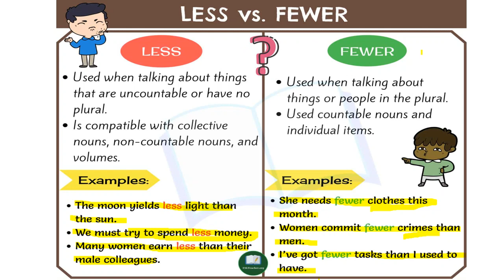Less va fewer orasidagi farq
Bugun less va fewer  so'zlarini o'rganamiz. Bularni orasidagi asosiy farq shundan iboratki less sanalmaydigan otlar bilan ishlatiladi. Fewer bo'lsa sanaladigan otlar bilan qo'llanadi.

Do'stlar sizlarga ko'proq qanday turdagi videodarsliklar yoqmoqda ? Yoki postlar yozishni ko'paytiraymi ? Shu va boshqa hohishlaringizni quyidagi botga yozib yuborsangiz juda mamnun bo'lardim va sizlarga ko'proq yoqadigan kontent taqdim qilishga harakat qilardim.